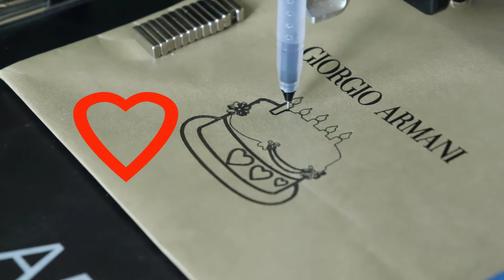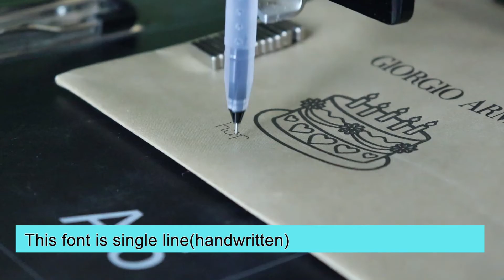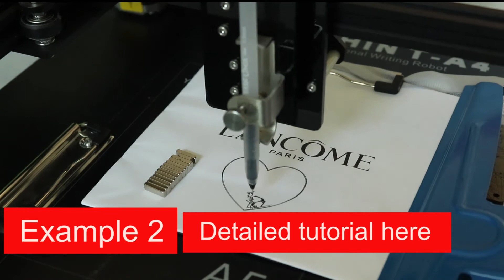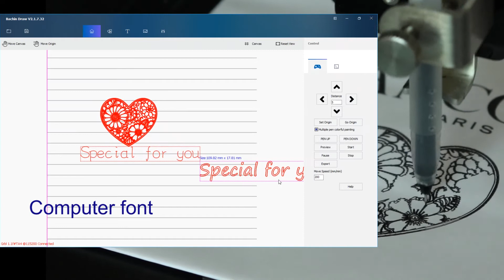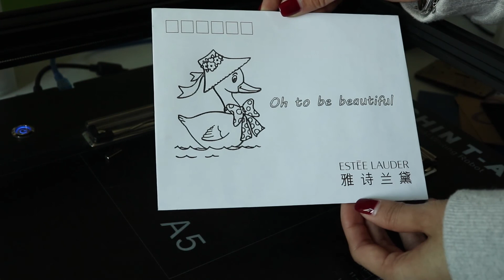Pen writing and drawing robot | how to make a special gift? diy drawbot BACHINMAKER | 智能自动写字绘画机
Pen writing and drawing robot | how to make a special gift?
May I ask which goddess does not like such gifts?？？And if you drawing or writing something special like this ,she will be more happy !
LOL
This pen writing and drawing robot ,good at writing and drawing .All pens are ok .
What do you think this draw machine can do?
If you have any ideas ,please tell me !Thank you!
the writing machine software:Bachin Draw